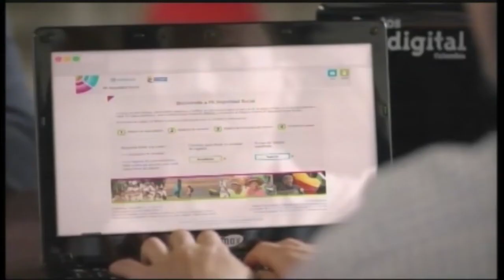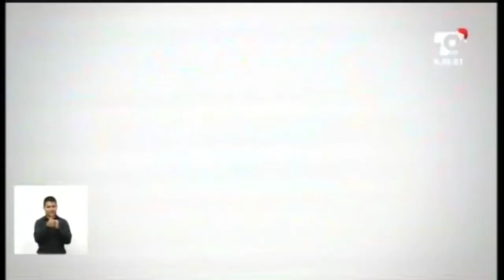LAS NOTICIAS 630 DE TELECARIBE EMISIÓN DICIEMBRE 29 DE 2016